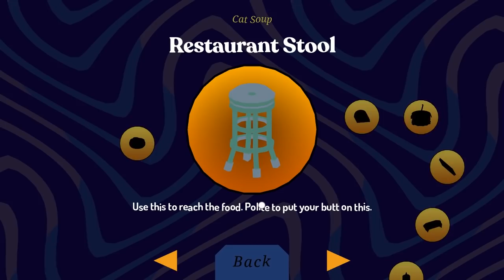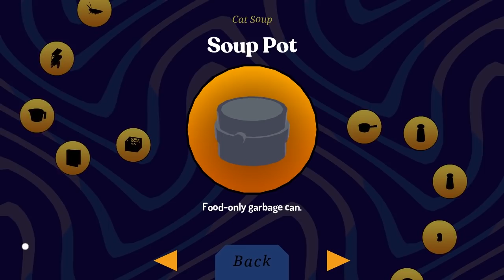Let's Play Donut County - PC Gameplay Part 3 - Crimes Against Nature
Where Trash is Treasure
Raccoons have taken over Donut County with remote-controlled trash-stealing holes. You play as BK, a hole-driving raccoon who swallows up his friends and their homes to earn idiotic prizes.

When BK falls into one of his own holes, he’s confronted by his best friend Mira and the residents of Donut County, who are all stuck 999 feet underground… and they demand answers!

The Hole Keeps Growing
• EXPLORE every character’s home, each with their own unique environment.
• MOVE the hole to swallow up their stuff, growing bigger each time.
• COMBINE objects inside for crazy effects: cook soup, breed bunnies, launch fireworks, and more.
• CATAPULT things back out of the hole. You can use it to solve puzzles...or just destroy stuff.
• DEVOUR everything. The hole won’t stop until the whole county is all gone.

Donut County was created by Ben Esposito, designer on What Remains of Edith Finch and The Unfinished Swan. It is the result of six years of solo development, dozens of donuts (for research), and one fateful encounter with a raccoon.